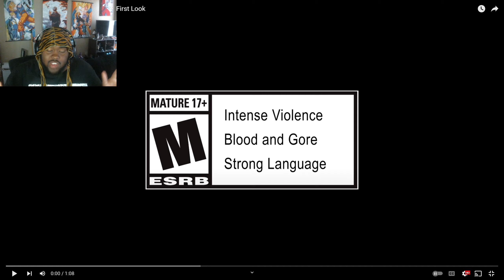Mortal Kombat 1 OMNI MAN TRAILER REACTION! Official First Look Reveal Trailer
Music Video
Rene - The Hours